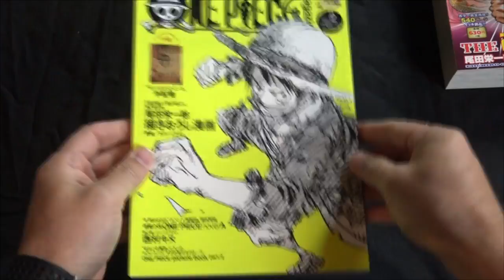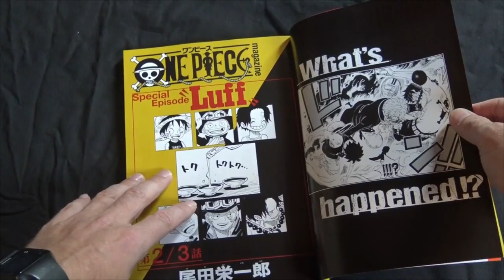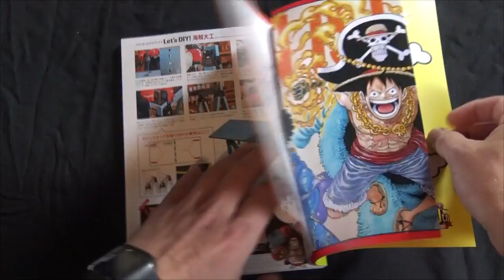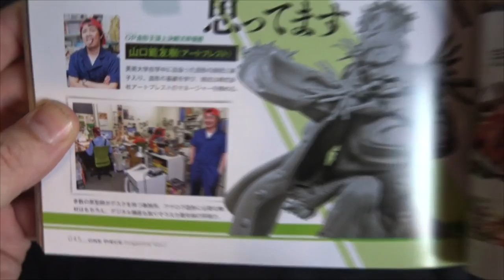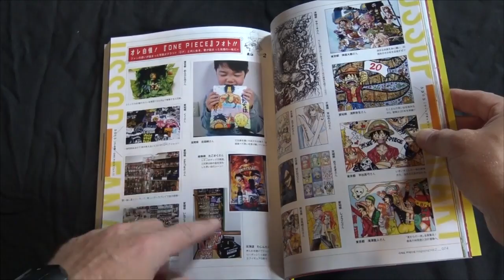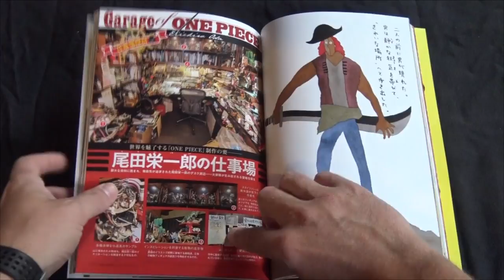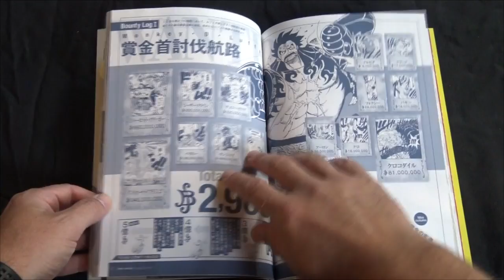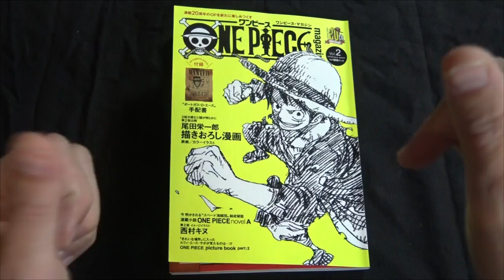L'INTÉGRALITÉ DU ONE PIECE MAGAZINE Vol 2 - Review découverte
Petite vidéo découverte du magazine one piece vol 02